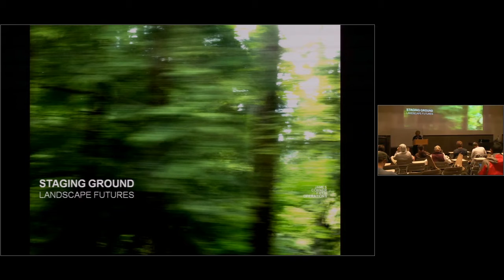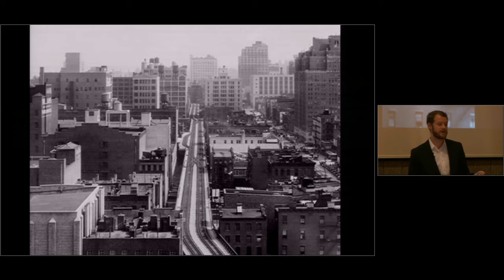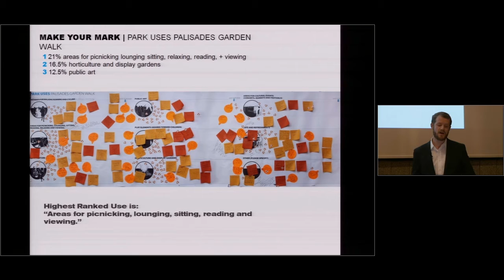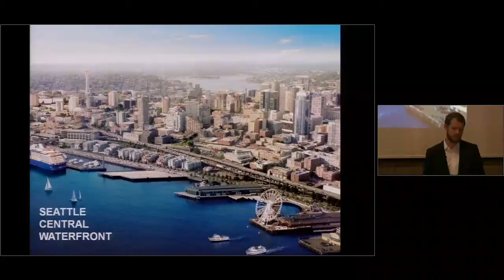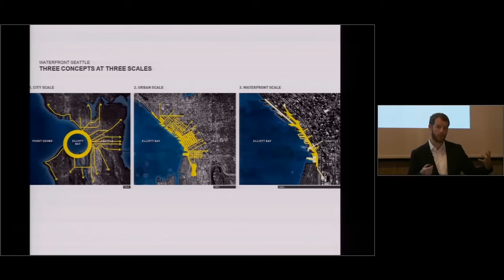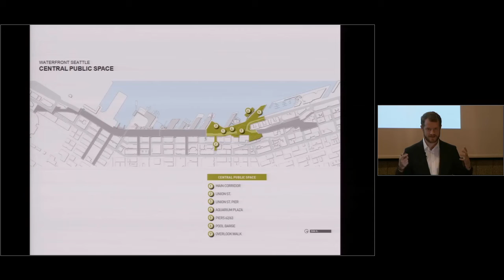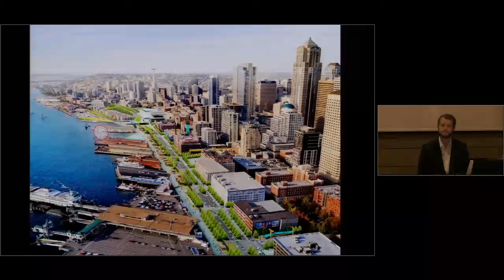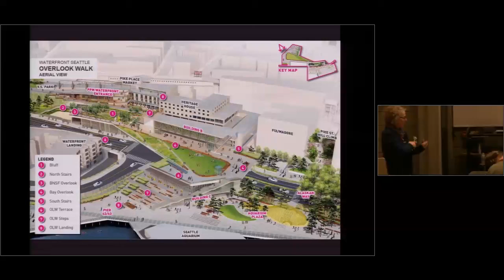Andrew TenBrink, "Staging ground: landscape futures", 2014-11-03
Introduction by Jody Rosenblatt-Naderi.; Includes question and answer period.; Lecture presented by Andrew TenBrink, Senior Associate with James Corner Field Operations and Founder of ATLAS Lab, as part of the Guest Lecture Series at Ball State University's College of Architecture and Planning.